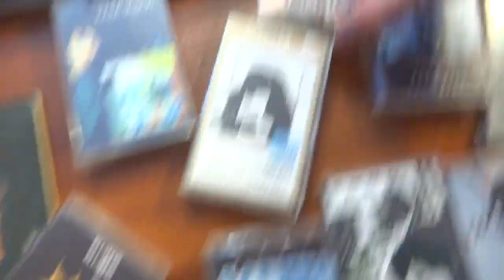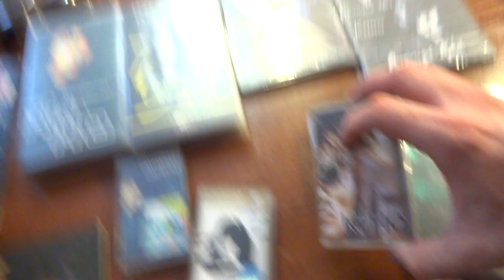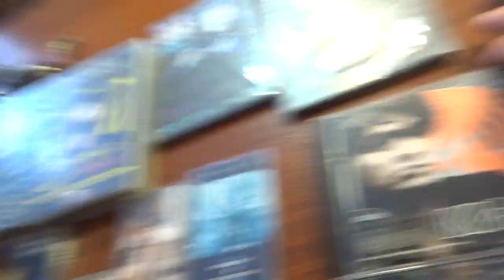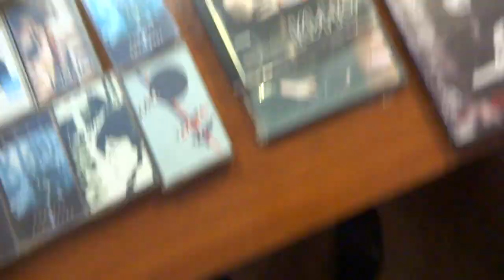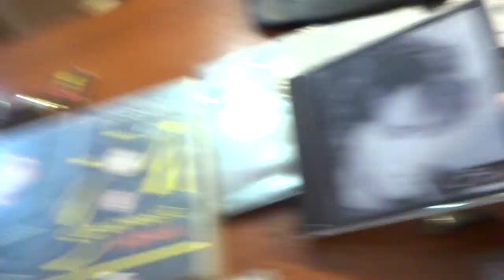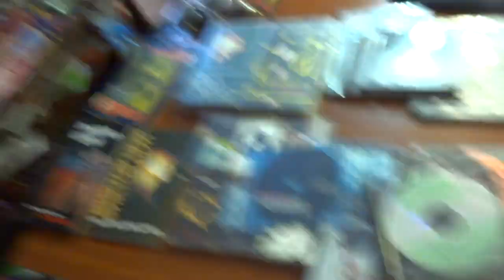2020-03-29 Обзор скромной коллекции по группе КИНО